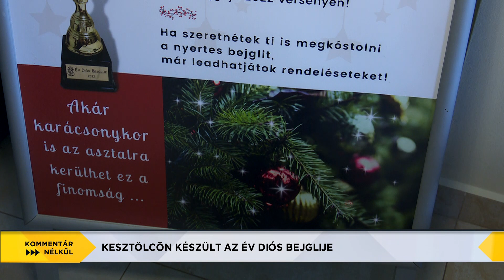Kommentár Nélkül - 2022.12.08. - Kesztölcön készült az Év Diós Bejglije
Ellátogattunk a díjnyertes kesztölci Erika Cukrászdába!